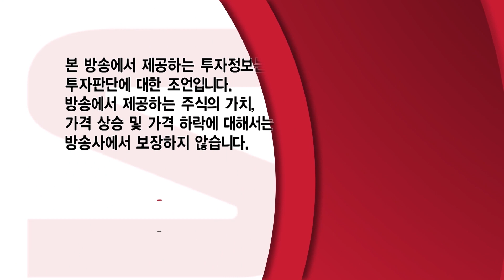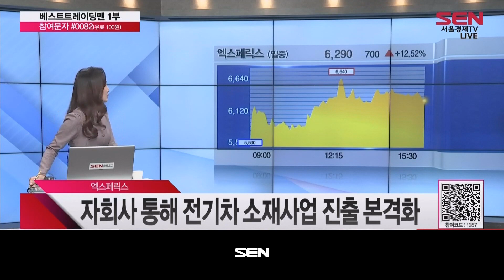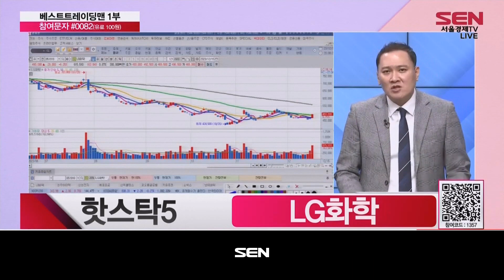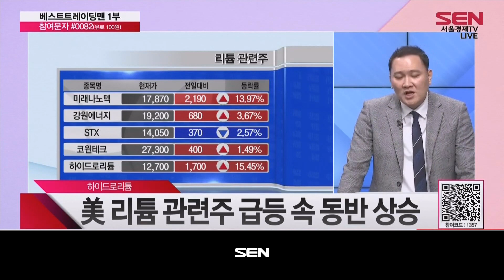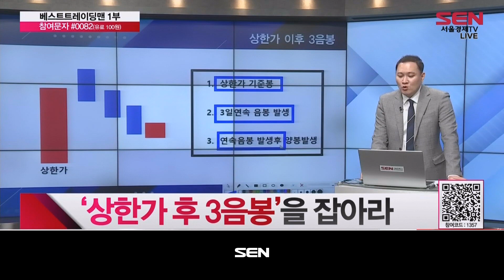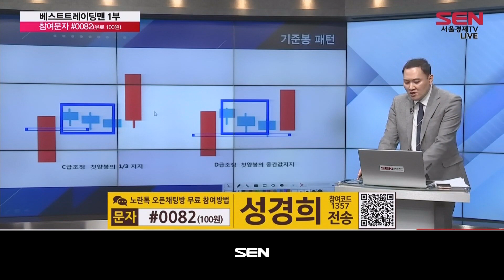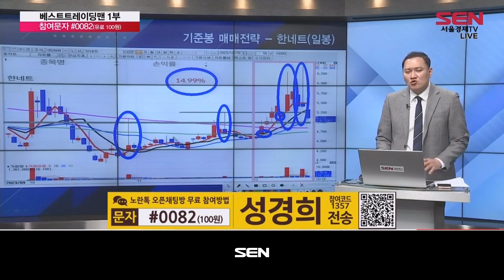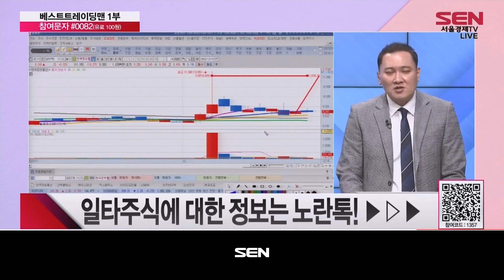베스트 트레이딩 맨 1부_344회_20231215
*출연자 : 성경희

1) 오늘장 리뷰
미국발 비둘기에 코스피 이틀째 강세
연말연초 지나친 낙관론 경계

2) 핫스탁5
엑스페릭스
성우하이텍
삼성전자
하이드로리튬
LG화학

3) 일타강의
종목장세 활용한 ‘상한가 다음날 매매“
‘상한가 이후’ 매매 기법
‘상한가 후 3음봉’을 잡아라
‘60분봉 기준봉’ 매매기법
급등주 포착의 절대 조건! 장대양봉 매매법
‘세력 패턴’ 완전 정복

4) 일타주식
오늘의 일타 주식 – 한국정보통신

5) 오늘의 핵심
코스피 강세 지속... 2,560선
‘상한가 이후’ 매매기법
일타주식 – 한국정보통신... 가격전략 노란톡